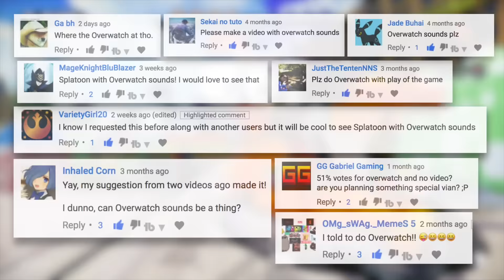Splatoon with Overwatch Sounds? | Update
Did you miss Splatoon with Overwatch Sounds?!

Remember to share these videos with anyone who loves Splatoon!

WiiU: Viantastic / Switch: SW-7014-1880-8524